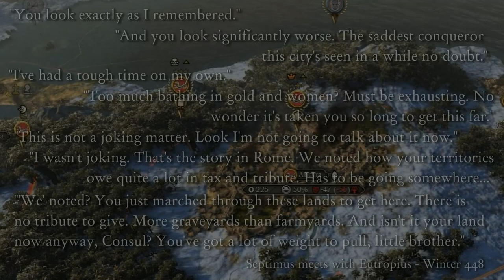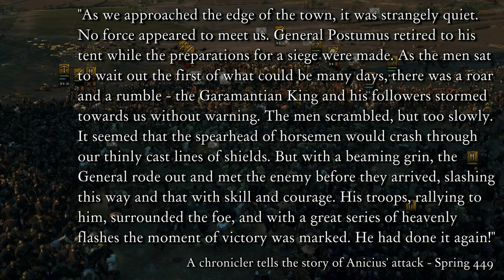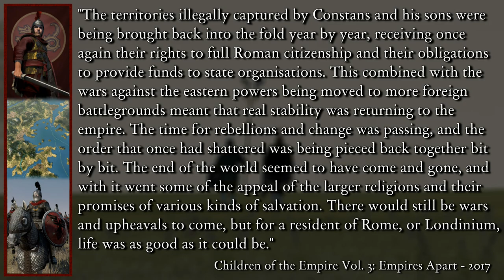Fields of Mars #42 | Stolen Legacy | TW Attila Roman Britain NLP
With far more attention now being placed on Anatolia, Septimus is no longer alone - but even going solo he finds some nice chances to make gains. Far away from there, Anicius gets a Garamantian surprise and Uther gambles that the crafty folk of Turonum can stop an invasion with an unusual tactic.

Release schedule: Every Friday 8.30pm GMT